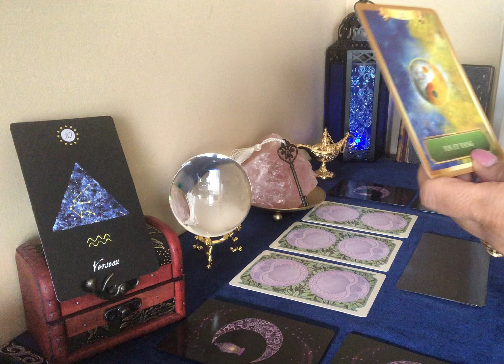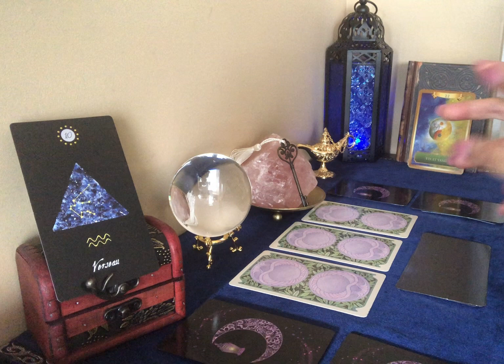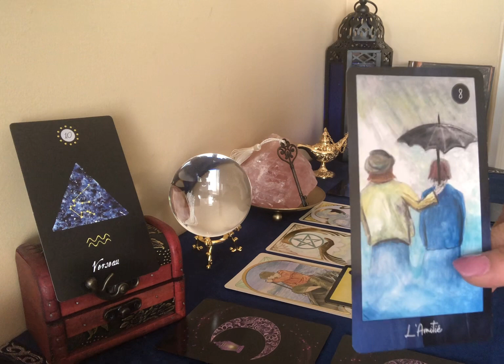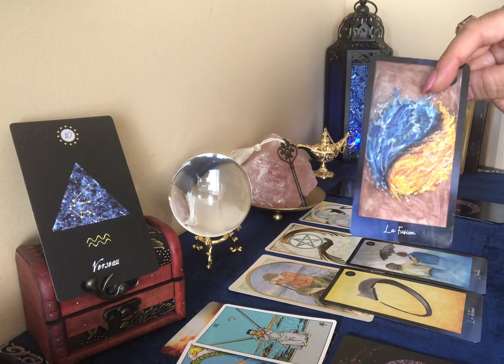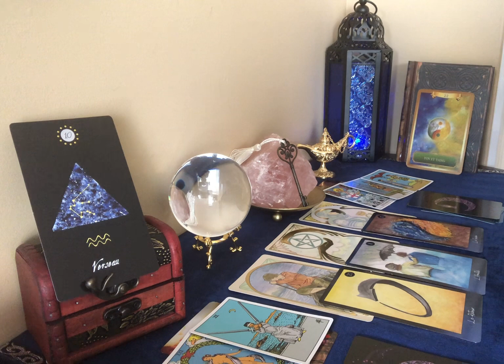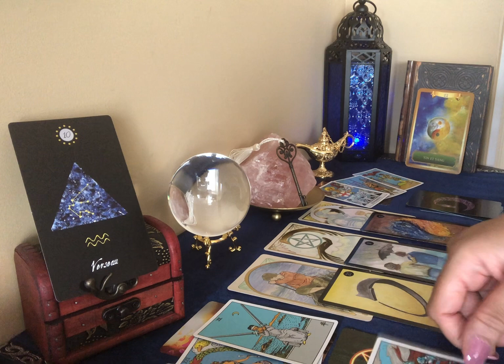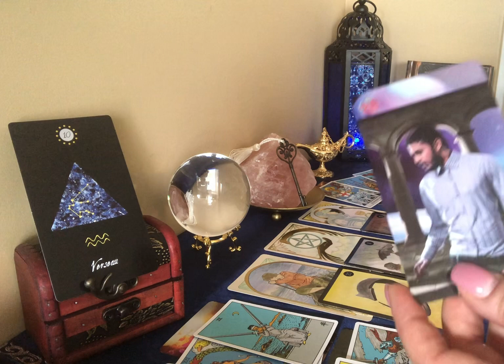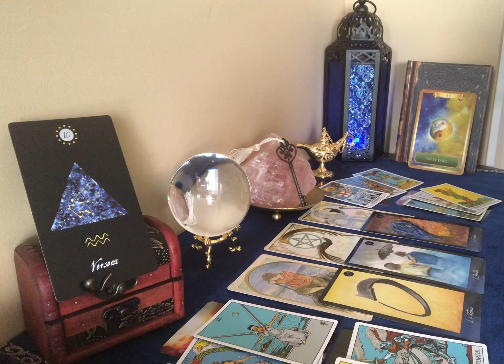VERSEAU-GÉNÉRAL + SENTIMENTAL - Donnez-vous l'autorisation de penser autrement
🔮 VOICI VOS ÉNERGIES DU MOIS D'OCTOBRE 2022  🔮